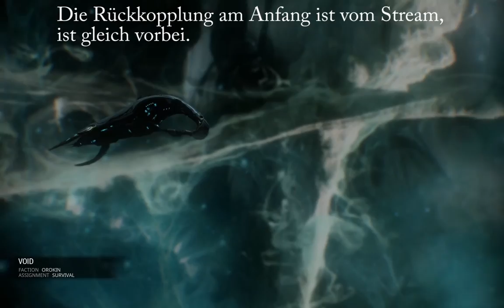Warframe - Wukong und Naramon Fokus OP (T4 Überleben 80 Min Solo)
Sie waren die Tenno. Meister von Schwert und Klinge und Träger der Warframes. Nachdem sie einen verheerenden Krieg gewannen, verschwanden sie und ihre Erschaffer, die Orokin, spurlos.
Jetzt wird das Sonnensystem von den Grineer, einer Spezies aus degenerierten Klonen beherrscht.  Die Tenno werden wieder gebraucht, um die Balance wiederherzustellen, und werden von der mysteriösen Lotus wieder aus der Stasis geweckt. Obwohl sie sich nicht an ihre Vergangenheit erinnern bleiben die Tenno gefährliche Krieger. Neben den Grineer müssen sich die Tenno auch mit den Corpus, einer Handelsorganisation, die die Orokin verehrt, und den Infested, die aus einer Biowaffe der Orokin entstanden sind, herumschlagen.